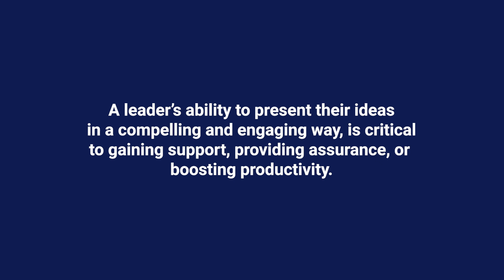Presenting Like A Boss || Course Preview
RESOURCES
My Latest Book ► Promotable: How to Demonstrate Your Value, Highlight Your Potential & Land Your Next Promotion